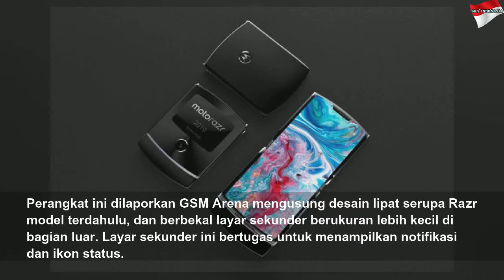Ponsel Lipat Motorola Razr Muncul Bulan Desember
Ponsel Lipat Motorola Razr Muncul Bulan Desember | High Night
Motorola telah lama dirumorkan akan mengembalikan lini Razr ke pasar melalui smartphone berdesain lipat. Kini beredar informasi baru terkait dengan perangkat pembaruan dari lini Razr tersebut. Informasi ini menyebut ponsel cerdas lipat baru Razr akan hadir sebagai perangkat kelas menengah dan mulai dipasarkan di Eropa pada bulan Desember 2019 atau Januari 2020 mendatang, seharga sekitar EUR1.500 (Rp23,7 juta). Penawaran harga in lebih...